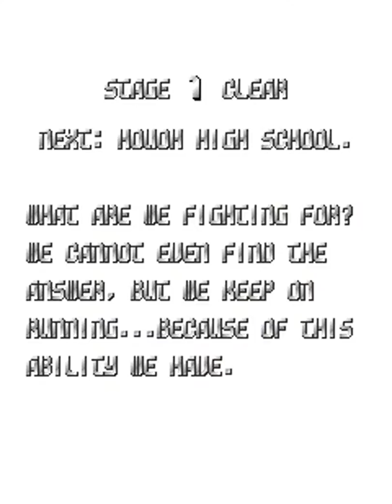ESP.RA.DE. - ALL - Irori - 17.996.000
One credit clear with Irori, scoring focused.
Final score: 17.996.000 (french top 3)
Played on keyboard with Mame.

My first one credit clear. I can't even count the number of my runs killed by the final boss.